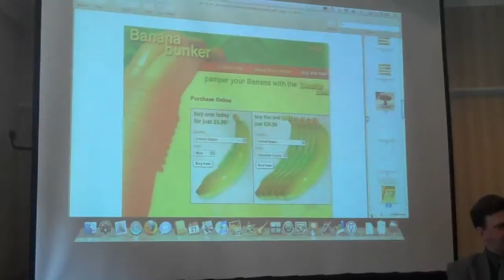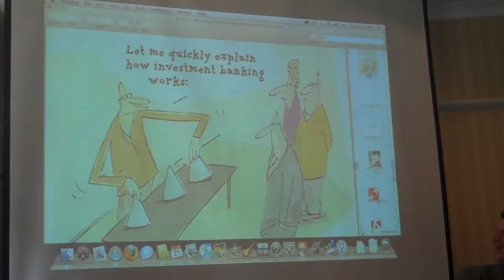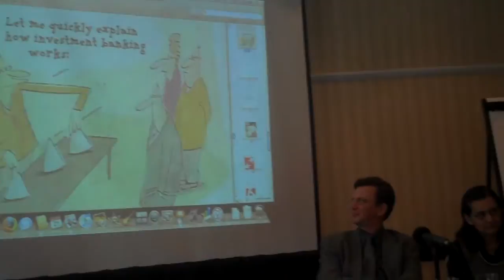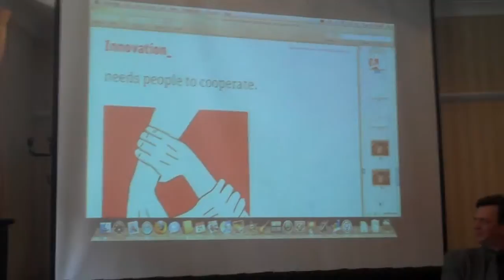EJC FLIP 12